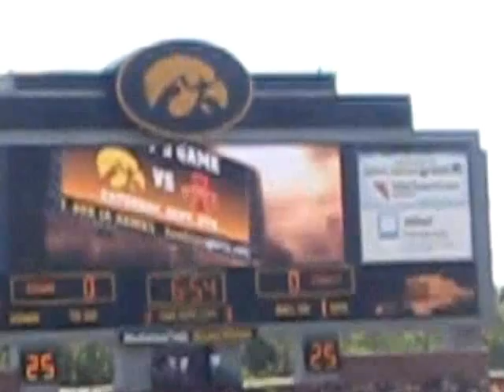Iowa-Iowa State 2012 Football Intro Part I